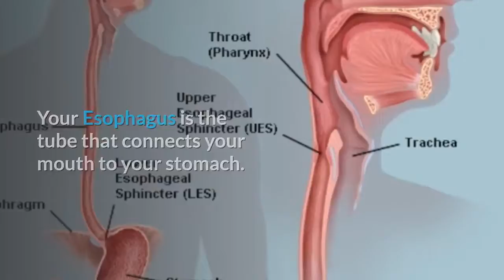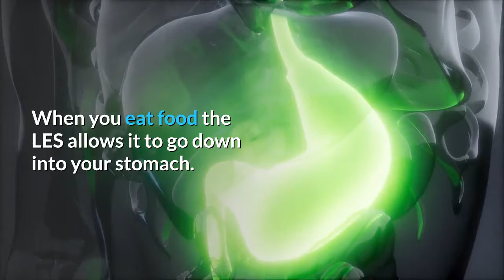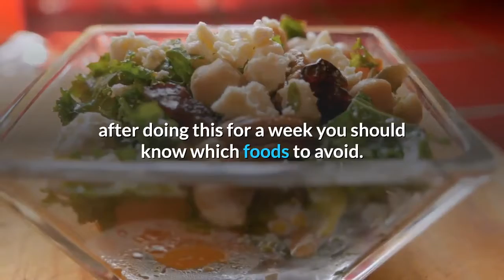what causes acid reflux? Acid Reflux, Heartburn, Gerd, Gerd Symptoms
These Three Everyday Ingredients Healed My Heartburn In The Nick Of Time (After Acid Reflux Caused This Deadly Disease)
Acid reflux is the common term for gastro esophageal reflux disease or GERD, the condition of abnormal reflux that causes mucosal damages. This disease can affect both adults and children or infants, but gives high vulnerability to pregnant women, smokers and people who doze off right after eating without prior rest.

The symptoms of acid reflux are as follows: heartburn, which is characterized by chest pain; inflammation in the mucosa; difficulty in swallowing; cough and hoarseness. These symptoms are felt by the infected person after eating a fatty meal or drinking liquor, when bending, and worse when constantly smoking.